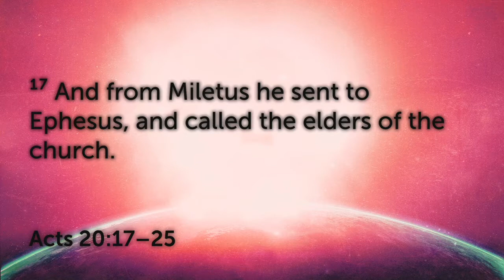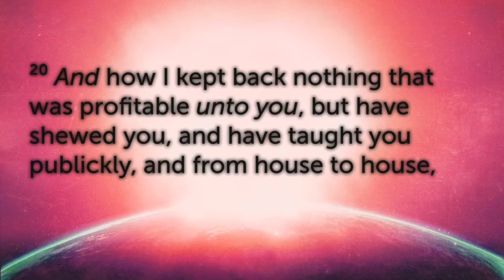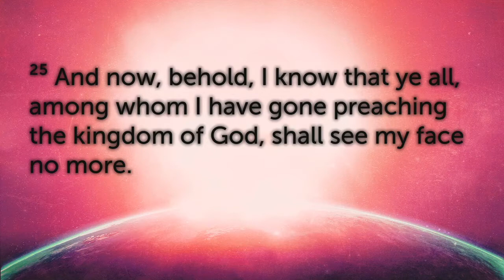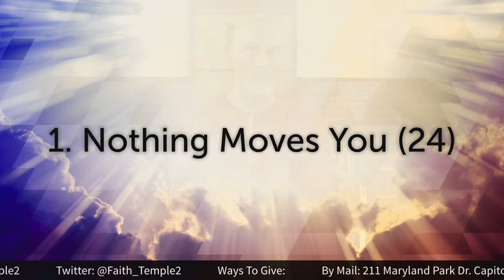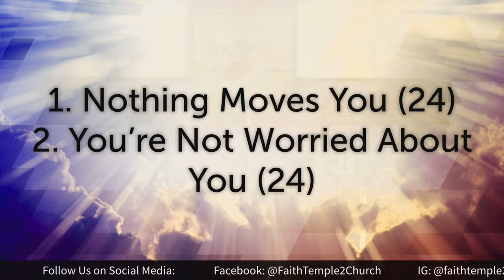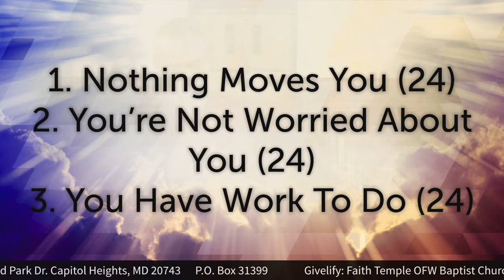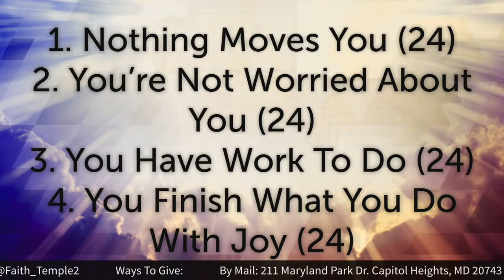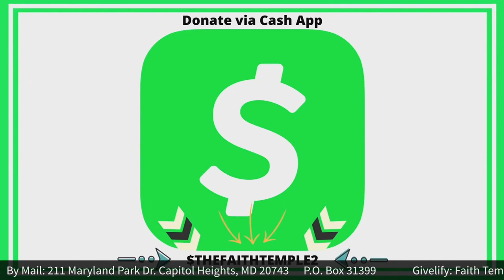Bound By Assisgnment